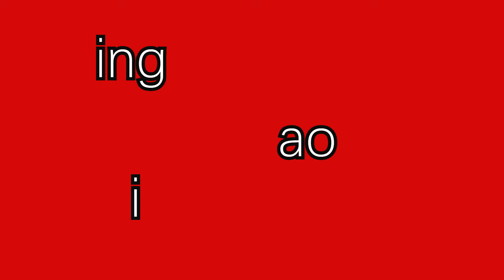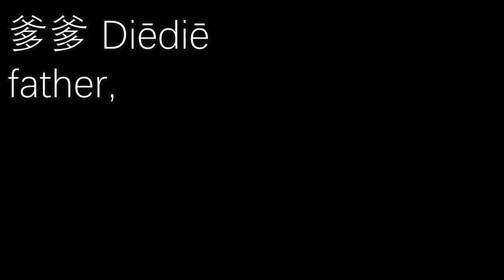Learning Chinese Pinyin - finals a~~ong 중국어 운모 배우기中国語のピンインを勉強します。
# 김쌤중국어 # 중국어 chinese chinese pinyin تعلم الصينية بينيين حروف العلة Belajar Pinyin Cina - final

강의 영상 구매 :
“중국어, 왕초보 딱지 떼자”

교재구매 :
“ 중국어, 왕초보 딱지 떼자 (컬러판) ” (종이책)

“중국인이 날마다 사용하는 중국어 패턴” (전자책)

김쌤 중국어 상시 회원 모집:

  회원 가입하세요. 월 회비 한화 3000원 . 반년납 가능. 연납 가능. 농협 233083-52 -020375 김명순.
  회원가입하고 나서 카카오톡 mskim720에 이름이랑 연락처를 남기면 카카오톡 오픈 채팅 ‘김쌤중국어’의 비밀번호를 받게 되고 입장하시면 됩니다.
  회원은 중국어에 관한 질문을 월 최대 10개까지 가능합니다. 다른 회원의 질문 및 그에 대한 답을 공유하게 됩니다. *질문을 하지 않아도 회비 반환은 안됩니다. 다만 회원탈퇴를 미리 신청할 경우 남은 월 수 만큼 회비 반환은 가능합니다.

● 1:1일 과외 방식 수업 가능. 1:2명 이상 수업 방식 가능.
● 온라인 -- zoom 으로 수업(거주 지역에 구애받지 않음)
● 수강료 ; 학생 수에 따라 다름.--문의
● 교재: 중국 원서
● 수업 내용: 0 기초~최고급 가능. 회화 문법 독해 작문 HSK  시험  영화드라마(고급 중국어실력 소유자 학생에 한함)
● 오프라인 수업: 이천, 여주, 분당, 성남,판교, 경기 광주 양평 등 지역에 한함(학생 인원 수에 따라 가능여부를 판단하니까 문의 바람).

1번 pdf 파일 이름: “나 홀로 중국 여행—여행 중국어 종합편”
파일 비용: 8900원
포함내용:
●30마디 중국어로 중국공항에서 우쭐대자 —공항중국어
●40마디 중국어 배우고 우쭐대자—모든 쇼핑에 적용할 수 있는 쇼핑 중국어
●40마디 중국어로 우쭐대자--택시 타기 필수 중국어
●40마디 중국어로 중국 호텔에서 우쭐대자 —호텔중국어
●40마디 중국어를 배우고 우쭐대자---음식 주문 필수 중국어
●40마디 중국어를 배우고 중국 정육점에 가서 고기를 사러 가자
 ●길 묻기 표현 표현 총 정리
 ●버스타기 전용 중국어 표현 40마디
 ●병원 용 필수 중국어 30마디
 ●중국지하철 안내방송-- 郑州地铁广播
 ●중국공항, 인천공항 등 기타 공항에서 자주 들리게 되는 안내방송을 모아봤어요
 ●중국어 100마디만 배우고 나 홀로 중국 여행
 ●화장실 용 중국어 20마디

4번 PDF 파일 이름:  실용중국어회화  비용:8900원
포함 내용:
●기초 실용 중국어 150마디
●생활중국어 160마디 —3글자 이내
●쇼핑 관련 중국어 총정리 130마디
●식당 필수 중국어 총 정리
●실용 중국어 100마디 .
●실용생활중국어 200마디
●실용 중국어 130마디
●여심을 사르르 녹이는 ,카사노바가 즐겨하는 중국어표현
●여행중국어, 이 100마디만 알고 가자
●자기 소개 관련 중국어 표현 정리
●중국가정에서 자주 사용하는 99마디 중국어
●중국어로 물건을 사기
●직장 실용 중국어 150마디

네이버 블로그 이천중국어강사김쌤

네이버 스마트토어 k 갤러리

중국어 . 중국어회화 . 기초중국어 .생활중국어 .중국어영어 .어린이 중국어 . 중국어번역. 홍콩중국어 . 중국어노래. 중국어배우기. 중국어단어 . 중국어회화 . 중국어듣기 . 중국어말하기. 일상중국어. 생활중국어. 중국어문법. 속성중국어. 중국음악. 중국영화. 중국드라마. 중국먹거리. 김쌤중국어 .

学韩语。 韩语基础。韩语学习。 韩语口语。 韩语初级。 韩语高级. 韩语会话. 韩语中高级. 韩语语法. 韩语阅读.韩语儿歌.韩语自学.韩语发音. 韩语单词。韩国生活.韩国语.韩国语基础. 韩国语情景会话. 情景会话. 韩语生词。 韩语自学。 韩国日常。

chinese with kim . Chinese . Chinese conversation. Basic Chinese, Living Chinese, Chinese English, Chinese for Children. Chinese translation. Hong Kong Chinese. Chinese songs. Learn Chinese. Chinese word. Chinese conversation. Listening to Chinese. Speak Chinese. Everyday Chinese. Life Chinese. Chinese grammar. Attribute Chinese. Chinese music. Chinese cinema. Chinese drama. Chinese food.

Chinois . Conversation chinoise. Chinois de base, chinois vivant, anglais chinois, chinois pour enfants. Traduction chinoise. Chinois de Hong Kong. Chansons chinoises. Apprendre le chinois. Mot chinois. Conversation chinoise. Écouter du chinois. Parler chinois. Chinois de tous les jours. La vie chinoise. Grammaire chinoise. Attribut chinois. Musique chinoise. Cinéma chinois. Drame chinois. Nourriture chinoise.

Chino Conversación china. Chino básico, chino vivo, chino inglés, chino para niños. Traducción china. Chino de Hong Kong. Canciones chinas. Aprender chino. Palabra china. Conversación china. Escuchar chino. Habla chino. Chino de todos los días. Vida china. Gramática china. Atributo chino. Música china. Cine chino. Drama chino. Comida china.

صينى . محادثة صينية. الصينية الأساسية والصينية الحية والإنجليزية الصينية والصينية للأطفال. الترجمة الصينية. هونج كونج الصينية. اغاني صينية. تعلم اللغة الصينية. كلمة صينية. محادثة صينية. الاستماع الى اللغة الصينية. تحدث الصينية. كل يوم صيني. الحياة الصينية. قواعد اللغة الصينية. السمة الصينية. الموسيقى الصينية. السينما الصينية. الدراما الصينية. الطعام الصيني.

Cina. Percakapan bahasa Mandarin. Mandarin Dasar, Mandarin Hidup, Mandarin Inggris, Mandarin untuk Anak-anak. Terjemahan China. Tionghoa Hong Kong. Lagu Cina. Belajar bahasa Cina. Kata Cina. Percakapan bahasa Mandarin. Mendengarkan bahasa Mandarin. Berbicara bahasa Cina. Everyday Chinese. Kehidupan Cina. Tata bahasa Cina. Atribut Cina. Musik Cina. Bioskop Cina. Drama Cina. Makanan Cina.

中国語中国語会話。基礎中国語生活中国語中国語英語子供中国語中国語の翻訳香港の中国語中国の歌。中国の学習。中国語の単語。中国語会話。中国リスニング。中国話す。日常中国語生活中国語中国の文法。属性中国語中国の音楽。中国の映画。中国のドラマ。中国の食べ物。

Người Trung Quốc . Hội thoại tiếng trung. Tiếng Trung cơ bản, Tiếng Trung sinh hoạt, Tiếng Anh Trung Quốc, Tiếng Trung cho Trẻ em. Bản dịch tiếng Trung. Hồng Kông Trung Quốc. Các bài hát Trung Quốc. Học tiếng Trung Quốc. Từ Trung Quốc. Hội thoại tiếng trung. Nghe tiếng Trung. Nói tiếng Trung. Tiếng Trung hàng ngày. Đời sống Trung Quốc. Ngữ pháp tiếng Trung. Thuộc tính tiếng Trung. Nhạc Trung Quốc. Điện ảnh Trung Quốc. Phim truyền hình Trung Quốc. Đồ ăn Trung Quốc.